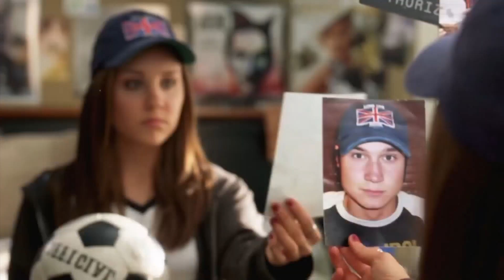New Releases from Tuesday 030221